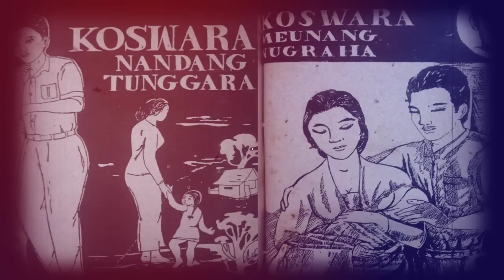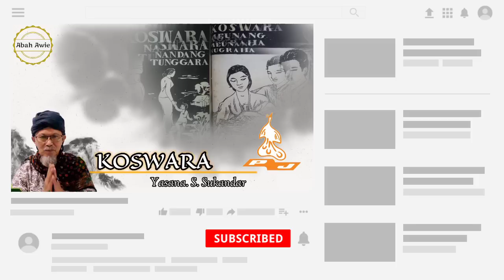KOSWARA - Dongéng pasosoré séri ka 42